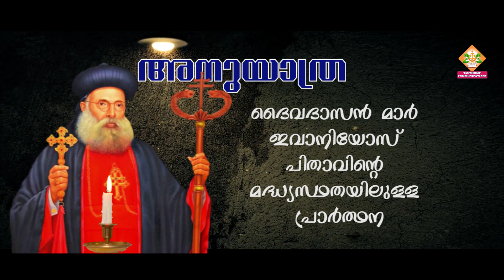ANUYATRA | അനുയാത്ര | EPISODE 9